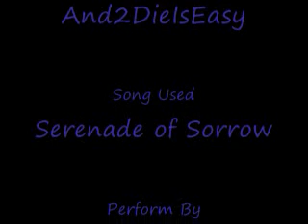The Ultimate Draconian Tribute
I spent quite some time on this.